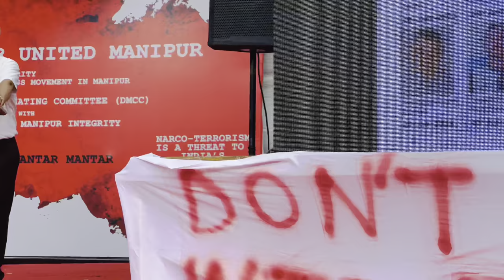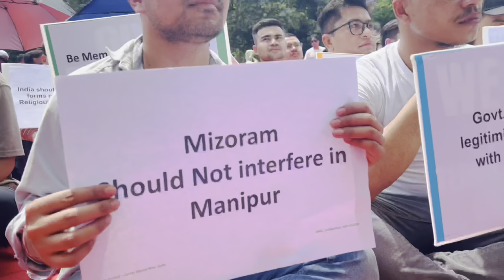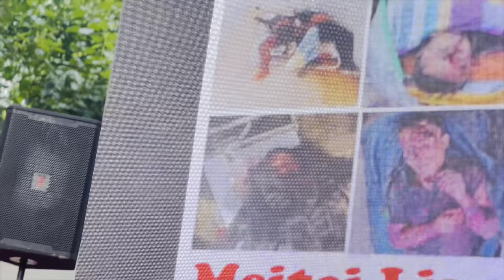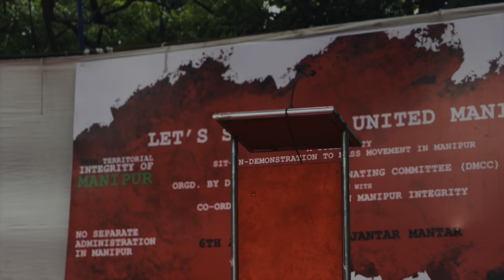Anger can Consume you, You might Loose - Speech by Dr. Professor Bimol Akoijam - Courtesy No.7